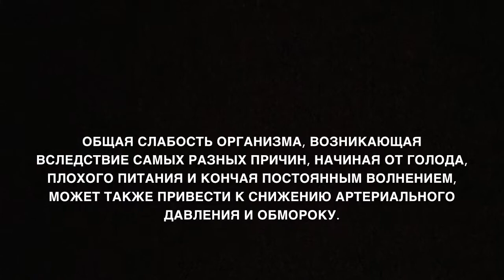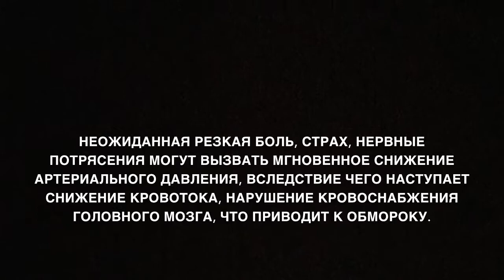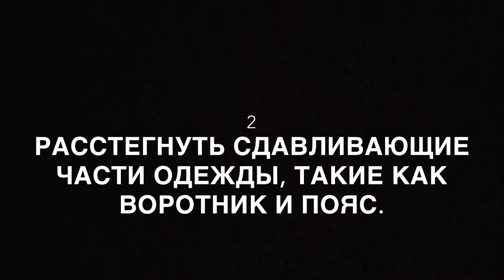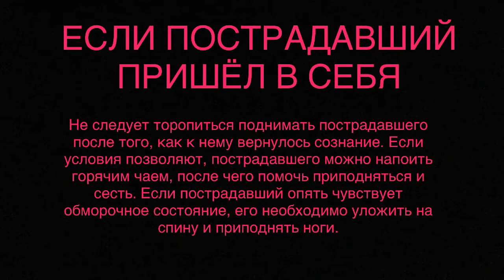Оказание первой помощи при обмороке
Блохина Анастасия, Игнатьева Анжелика, Мазурина Алена, Мусаян Марине, Вашакидзе Нана,